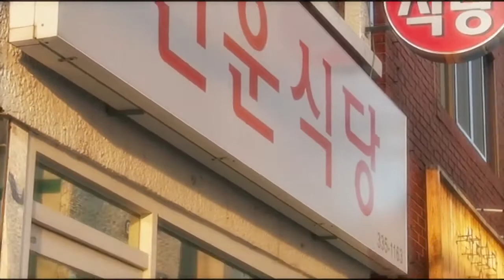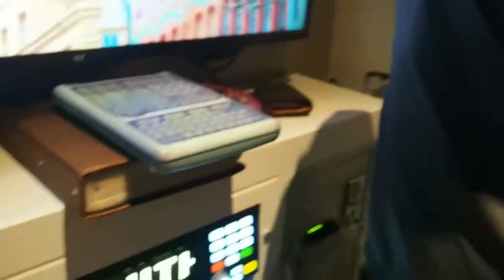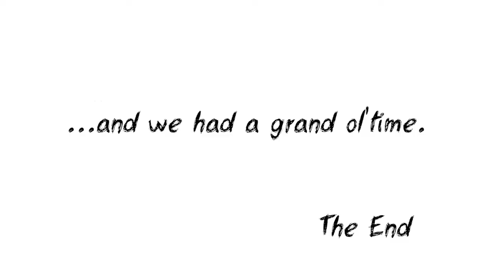BUSAN VLOG | We find out where the locals go!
Join us as we eat pig intestine soup (돼지 곱창전골) which is SO HARD to find outside of Busan (most other places use cow intestine), sing in a Coin Norebang (paid per song so you don't have to stay any longer than you want to), and witness the perfect ratio of soju to beer for so SoMek 소맥! In 2018 I was trying to vlog with a heavy camera on a selfie stick. struggle But, even though my hands were shaky and my shots were crooked, I'm so happy I got to keep these memories with my good friends Gladis and Heedong!

▼ ▽ HELPFUL LINKS
Gopchang Cheongol Spot: "건운식당"  (Super delicious! Highly recommend. I miss this place!)

▼ ▽ MORE OF "MY REAL LIFE" ELSEWHERE
Instagram (More Advice, Stories, and Peeks!)

▼ ▽ CHANNEL NOTES
Helping the people of the world get a REAListic view of what life in Korea is really like and build a plan to get to their own personal "Life in Korea" goals.